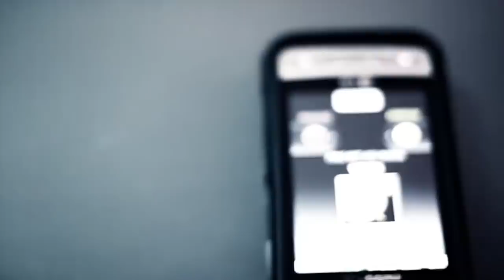KOLA - Tripping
Music video for Tripping performed by KOLA.